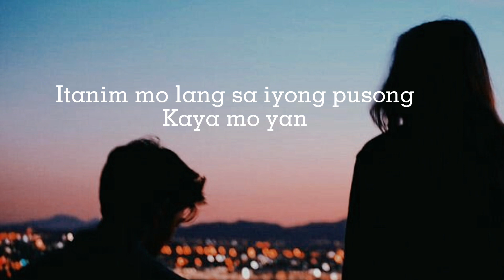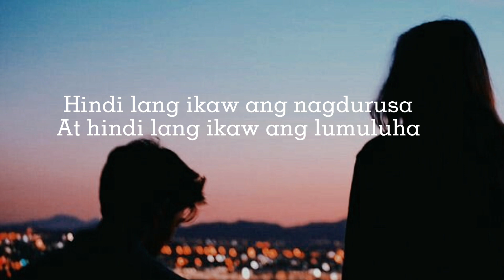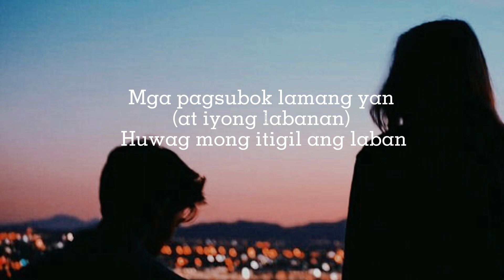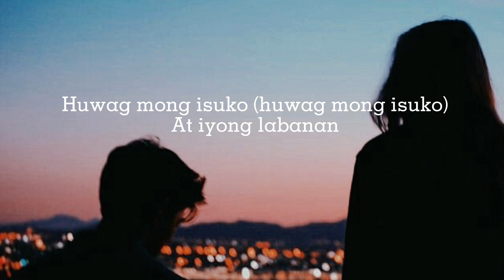Orient Pearl-Pagsubok (Lyrics)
That was PAGSUBOK by Orient Pearl W/Lyrics. I Hope you all like it.